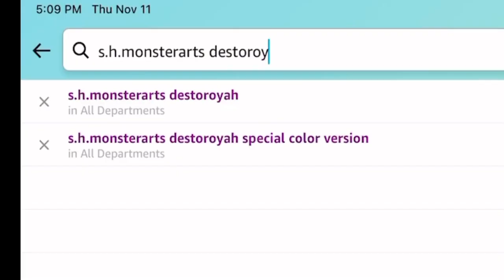S.H.MonsterArts be like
I love SHMA but, god… they are so pricey.